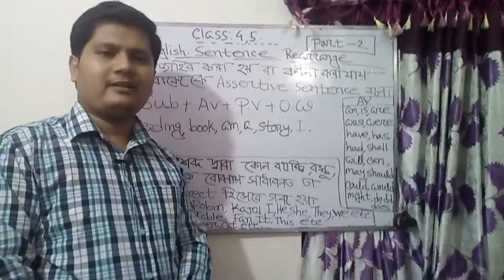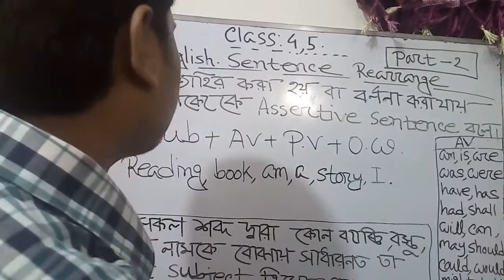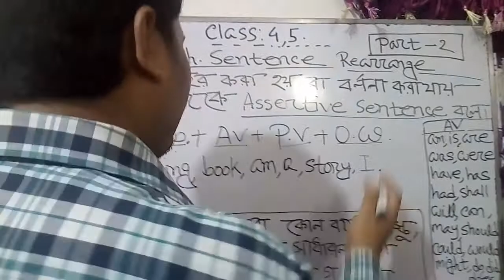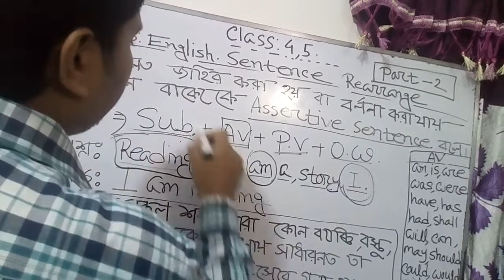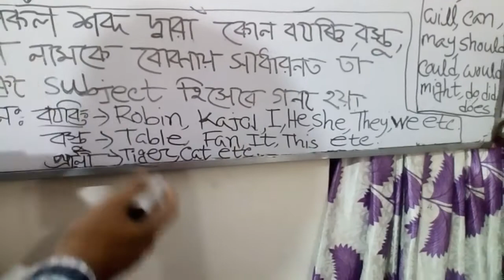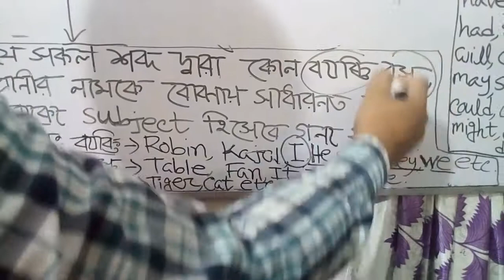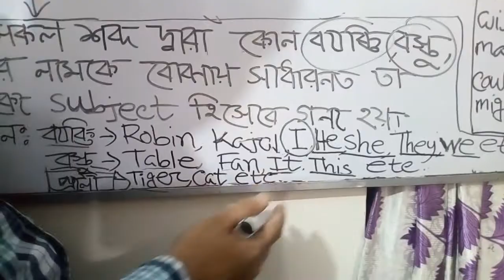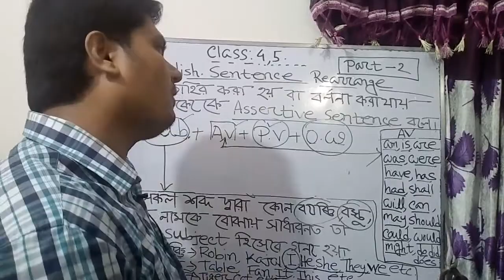Class-4,5.English.Sentence Rearrange part-2